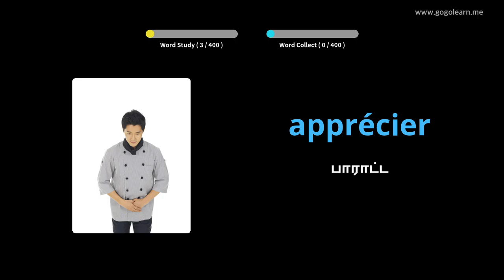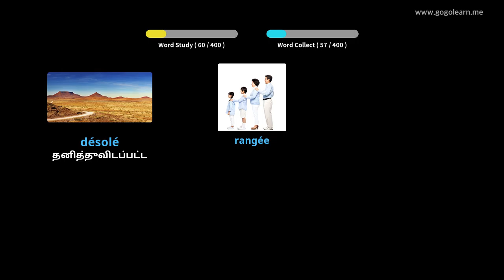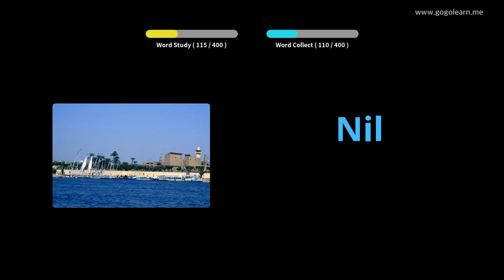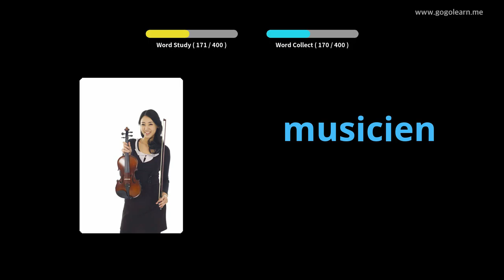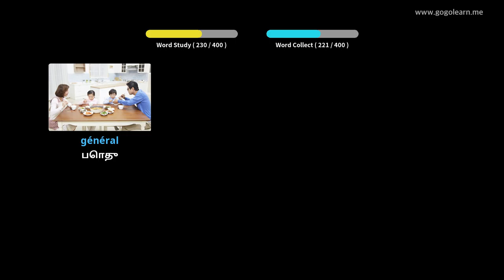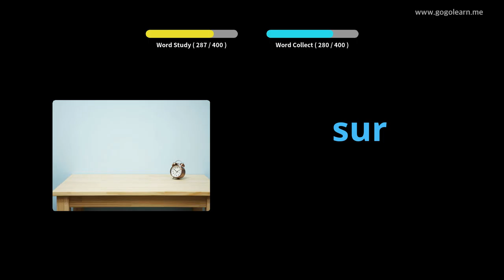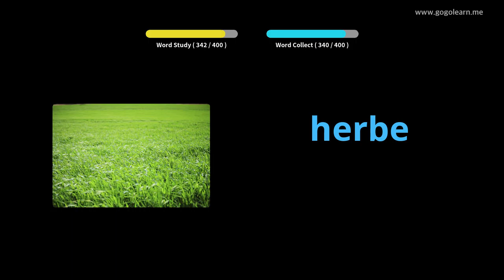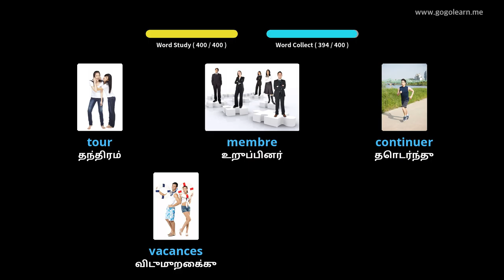பிரெஞ்சு சொற்களஞ்சியம் மேல்நிலைப் பள்ளி 2 |Golearn